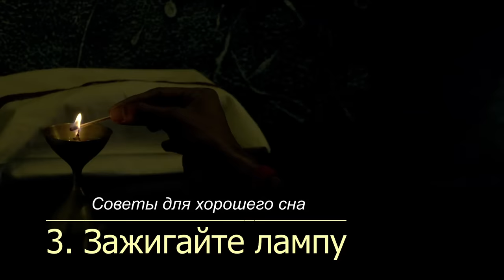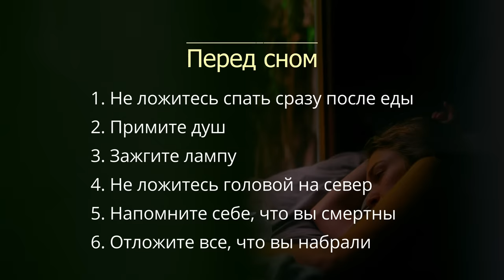10 советов для хорошего сна — Садхгуру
Проблемы со сном? Тяжело вставать по утрам? Садхгуру дает 10 советов для хорошего сна и легкого пробуждения.